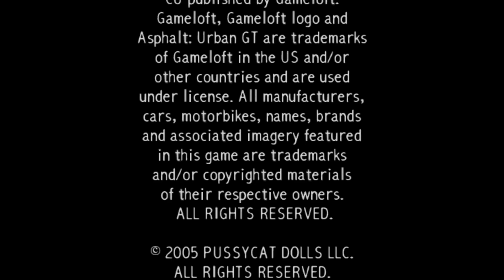Asphalt：Urban GT2 PSP Gameplay｜ROADSTERS｜MERCEDES BENZ SL65 AMG｜LAS VEGAS